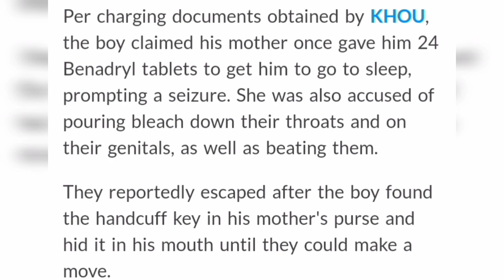SINGLE MOM of 7 ABUSE, STARVE, T0RTURE Her K1DS with SISSY THUG MAN & MORE!!! | H0RRIFIC DETAILS